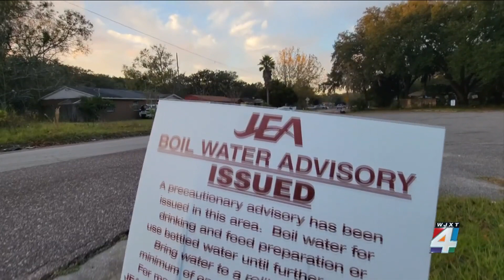Water main break slows recovery efforts along heavily-saturated Ken Knight Drive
A water main leak Friday was slowing down progress for residents along Ken Knight Drive on Jacksonville’s Northside whose homes were flooded during Nicole.